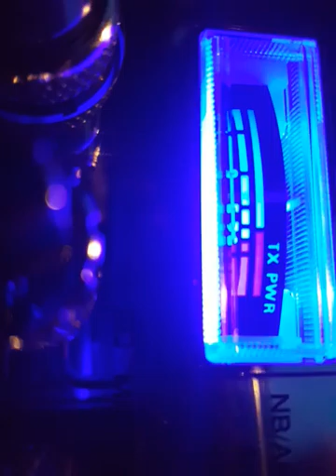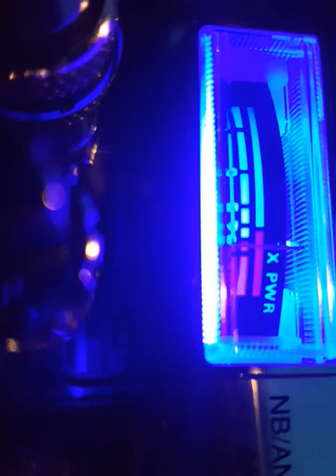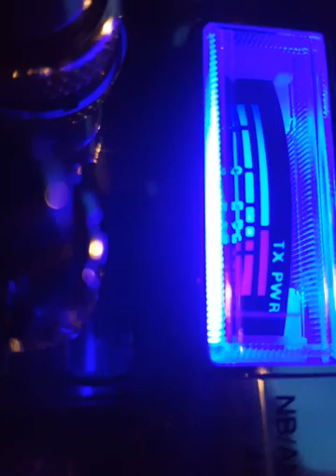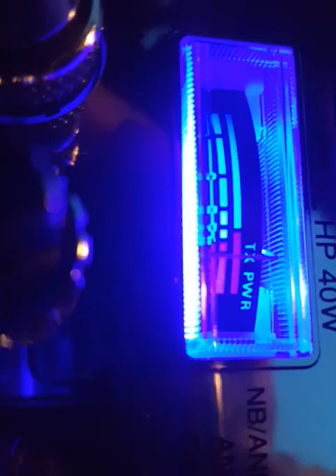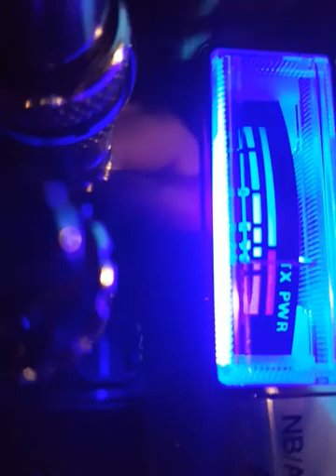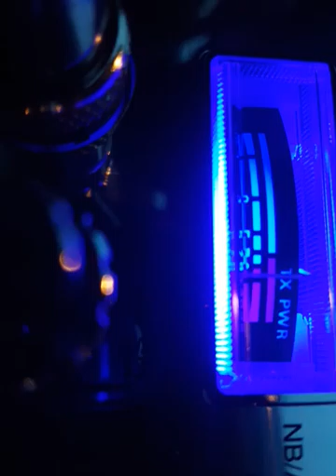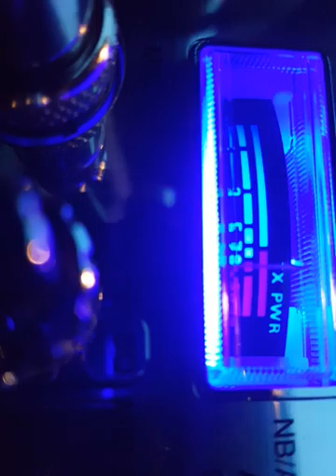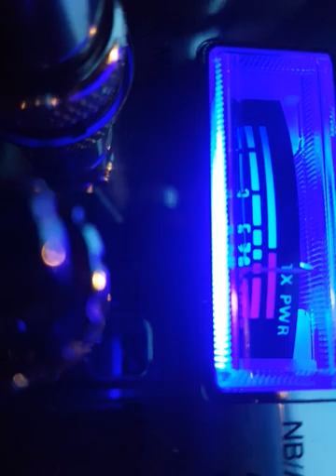Newark NJ CB Radio 05/04/16